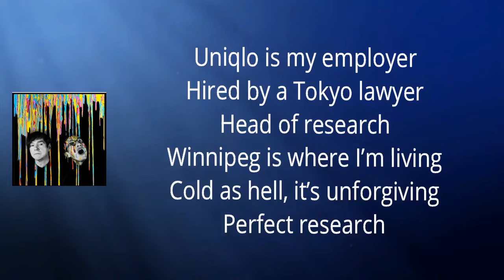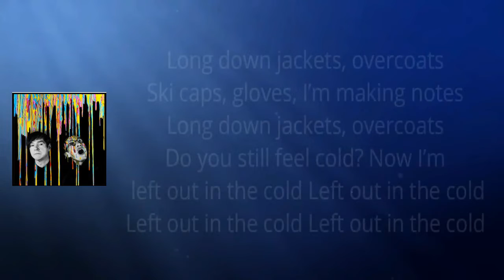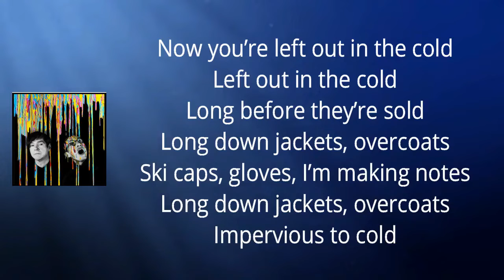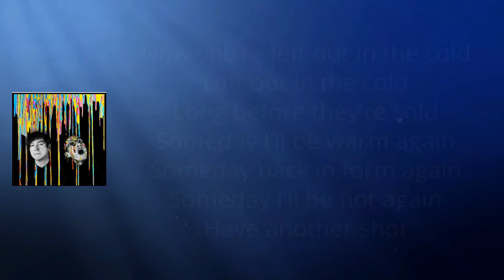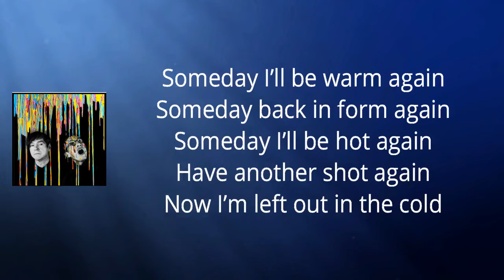Sparks - Left Out in the Cold (Lyrics)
ASteadyDrip,Drip,Drip by Sparks
ASteadyDrip,Drip,Drip

Left Out in the Cold Lyrics:

Uniqlo is my employer
Hired by a Tokyo lawyer
Head of research
Winnipeg is where I'm living
Cold as hell, it's unforgiving
Perfect research

Now I'm left out in the cold
Left out in the cold
Long before they're sold

Long down jackets, overcoats
Ski caps, gloves, I'm making notes
Do you still feel cold?

Some of them are nearly perfect
Some of them are still imperfect
Winnipeg air
I'm employed to reach perfection
1 to 10, how much protection
Some are just fair

Now you're left out in the cold

Impervious to cold

There were times when things were better
I became an online bettor
Things went South fast
Once I had a mammoth mansion
Lightweight clothes of summer fashion
All that's now past

Someday I'll be warm again
Someday back in form again
Someday I'll be hot again
Have another shot

Have another shot again